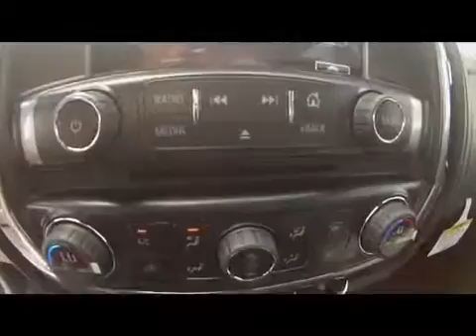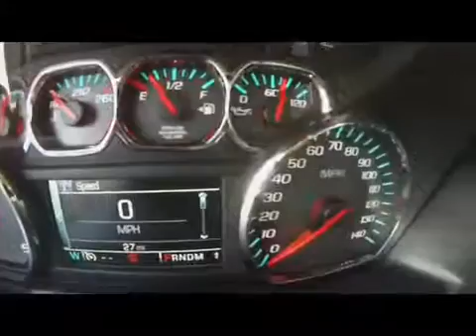2015 Chevrolet Silverado 2500HD Duramax Z71 Reno Sparks Carson City Elko Yerington NV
Servicing Yerington, NV near Reno, Carson City, Northern Nevada, Elko and Fallon Nevada.
2015 Chevrolet Silverado 2500HD Crew Cab LTZ Duramax Z71 STock: NT867 VIN #: 1GC1KWE80FF604413